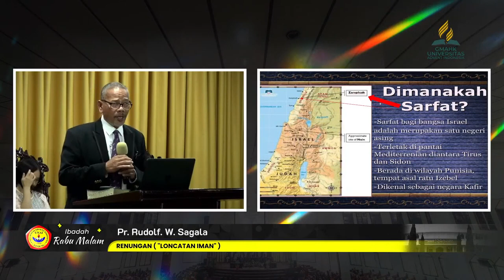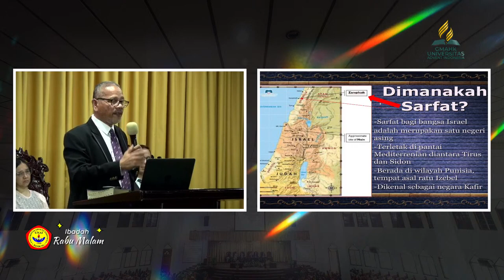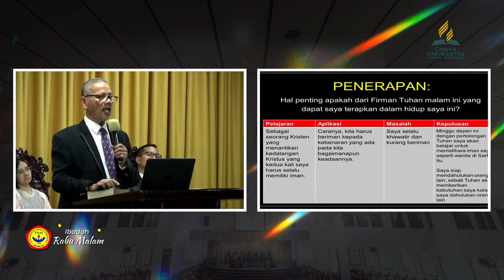Ibadah Rabu Malam, Jemaat UNAI, Bandung-04 Oktober 2023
Pengkhotbah: Pdt. Rudolf Weindra Sagala
Judul: Loncatan Iman